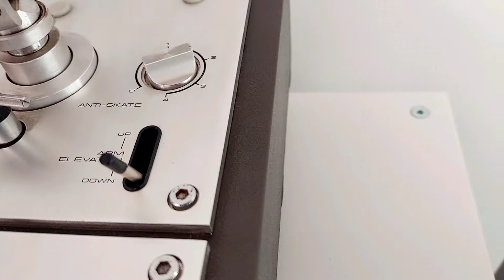Pioneer XL A700s - PL 570 Turntable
This is the Pioneer XL A700s - PL 570 Turntable